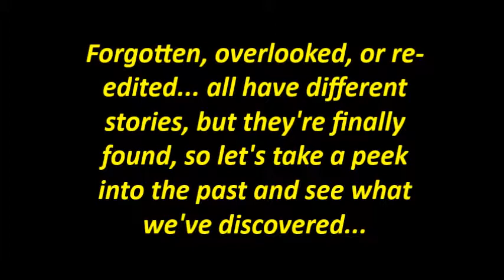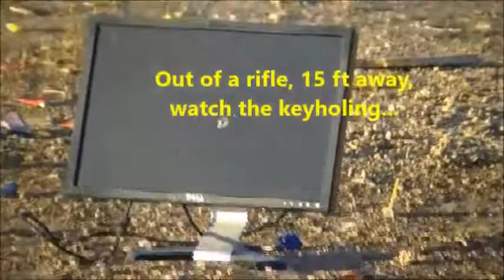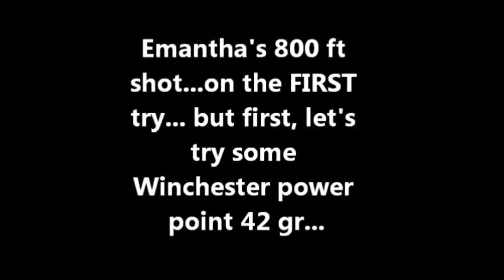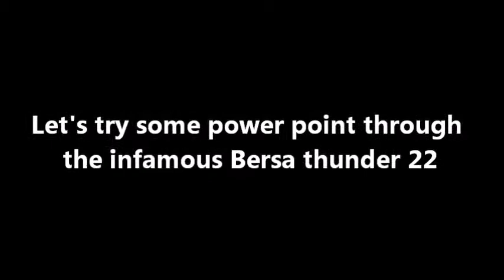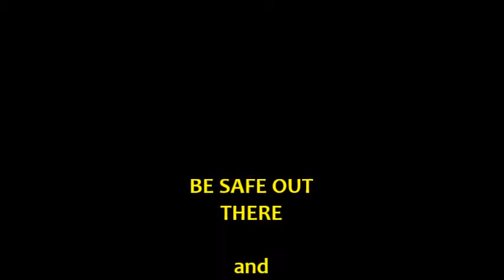"I.T.T.S.S." Forgotten Clips from the Archive!! 5 27 19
*NOT A PROFESSIONAL SHOOTER'S CHANNEL-ENTERTAINMENT ONLY!! CONTAINS ADULT LANGUAGE- DO NOT try any of this on your own!!* From the archives comes this mindless collection of our psychotic home movies that are the heart of this youtube channel. We've found LOTS of random clips that were "cutting room floor" material, either forgotten, neglected due to bad quality, or just overlooked untill we were bored and posted them. Late. VERY late. Some like, 2 years late. But whatever, here's our regurge of the week. Enjoy!!